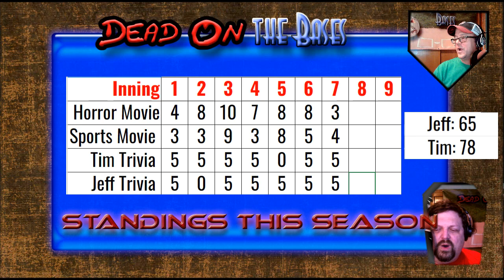Dead On the Bases - Season 4, Inning 7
Game originally broadcast on March 17, 2022

It&#39;s Merch Madness and Jeff is ready to get you in his bracket. So we talk about a college basketball movie and high intrigue out on the water in this episode. Get ready to see early Melanie Griffith and Nicole Kidman all in one episode of Dead On the Bases!

Tim reviews One on One (1977)
Jeff reviews Dead Calm (1989)

The theme to “Dead On The Bases” is a mix of Kevin McLeod’s “Ballgame” and “Halls of the Undead” from the YouTube Music Library.

DEAD ON THE BASES: One horror movie fan and one sports fan will get together to review movies assigned by their partner. So the UMPIRE will watch a horror film and the VAMPIRE will watch a sports film. What you get is DEAD ON THE BASES!

AVAILABLE ON MOST PODCAST STREAMING SITES.